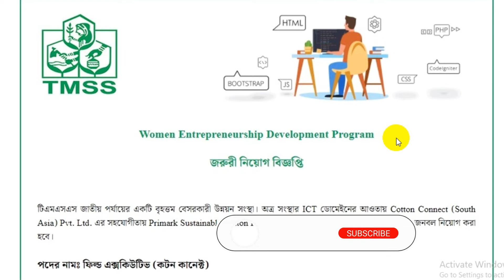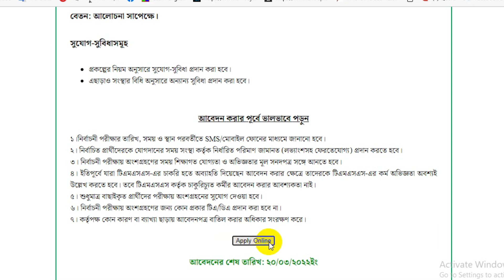TMSS NGO Job Circular 2022 || এনজিও নিয়োগ ২০২২ | টিএমএসএস নিয়োগ বিজ্ঞপ্তি